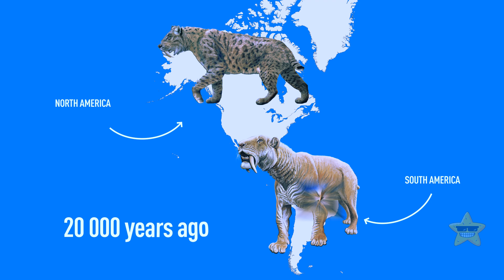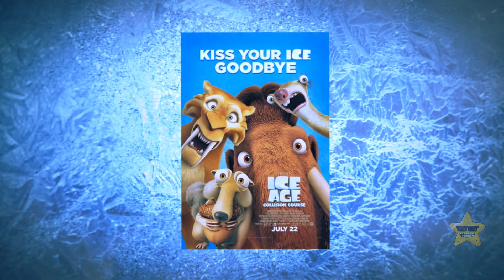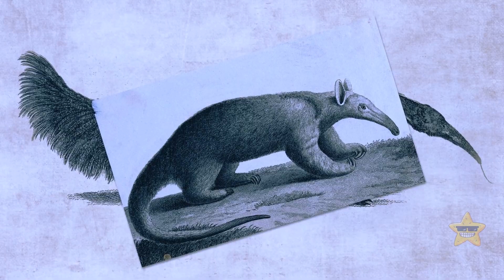How About the Real Animals from the Ice Age Cartoon?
In the "Ice Age" cartoon franchise, the main characters are fictional prehistoric animals that lived during the Ice Age. Some of the most iconic characters include Manny the woolly mammoth, Sid the sloth, Diego the saber-toothed tiger, and Scrat the saber-toothed squirrel. While these characters are based on real Ice Age animals, they are highly anthropomorphized for comedic and storytelling purposes. In reality, woolly mammoths were massive herbivores, saber-toothed tigers were fearsome predators, and sloths were slow-moving creatures.

Pleistocene mammals: Art by Jorge González. Published by Sergio Soto-Acuña; Rodrigo A. Otero; David Rubilar-Rogers; Alexander O. Vargas,
Ice Age: Collision Course
Ice Age: The Meltdown